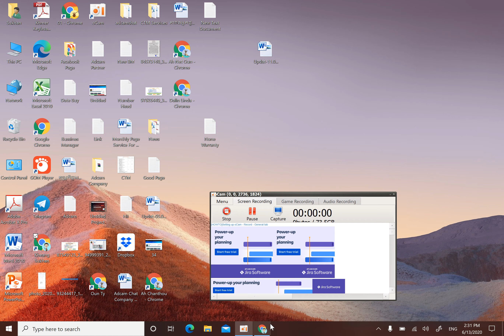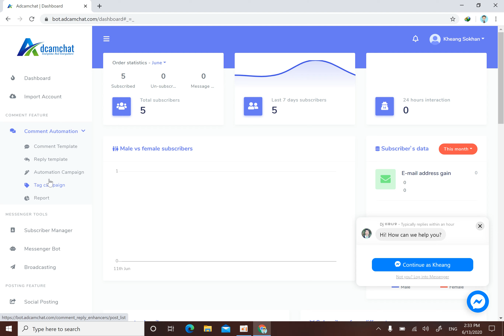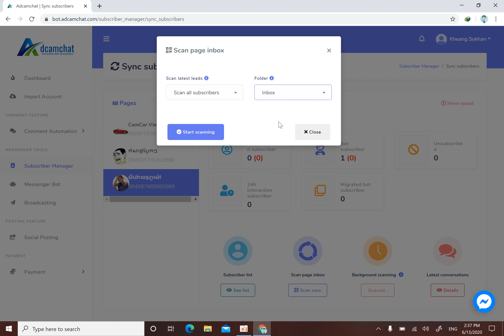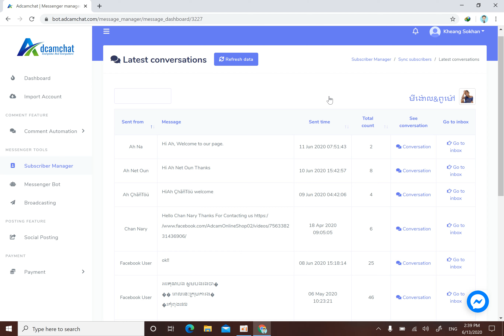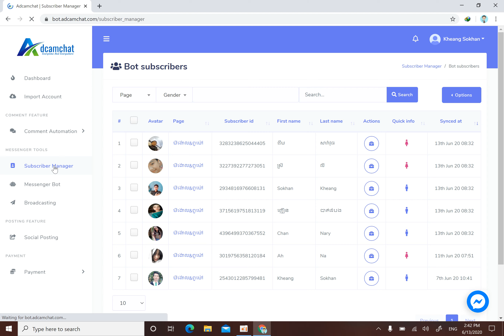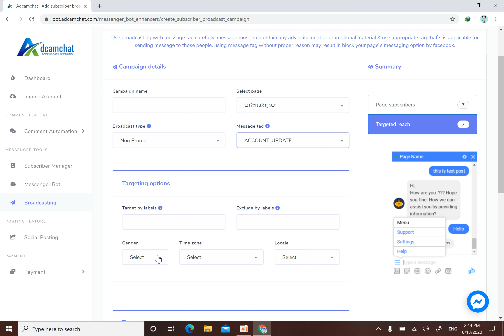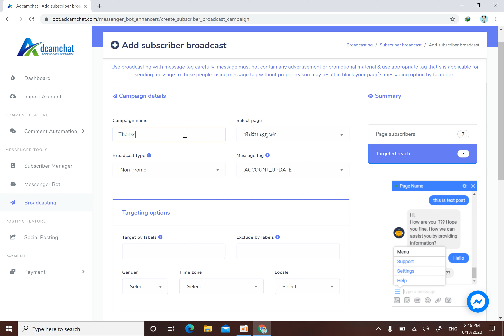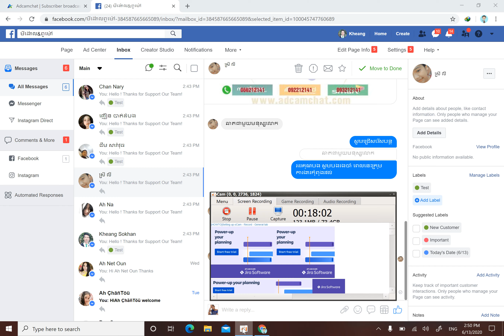8.របៀបផ្ញើសារទៅកាន់អតិថិជនចាស់ៗ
សួស្ដីទាំងអស់គ្នា !
គេហទំព័រ ត្រូវបានបង្កើតឡើងនៅដើមខែមិថុនា ឆ្នាំ២០១៩ ហើយត្រូវបានដាក់អោយប្រើប្រាស់ជាផ្លូវការ នៅថ្ងៃទី១ខែមករាឆ្នាំ២០២០ រហូតមកដល់ត្រឹមថ្ងៃទី៦/៦/២០២០មានអ្នកចុះឈ្មោះប្រើប្រាស់ ១៦៧នាក់ និងមានអ្នកបង់ប្រាក់ចូលប្រើប្រាស់ពេញសិទ្ធិរហូតដល់១៣៥នាក់
ខាងក្រោមនេះជាមុខងារកំពុងដំណើរការនៅក្នុងadcamchat.com:
1.ឆ្លើយតបខំមិននិងផ្ញើសារជំនួសម្ចាស់ផេក (នៅពេលដែលមានអ្នកណាម្នាក់ខំមិនអ្វីមួយនោះ ផេករបស់យើងនឹងចុច Like រួចឆ្លើយតបខំមិនភ្លាម ហើយក៏ផ្ញើសារទៅអ្នកខំមិននោះផងដែរ )
2.កំណត់ពាក្យសម្ងាត់ ឬ ចាប់លេខទូរស័ព្ទពេលកំពុង Live ផ្ទាល់
3.កំណត់ពាក្យដែលអ្នកមិនចង់អោយគេខំមិនដោយអោយផេកលុបចេញឬក៏លាក់ដោយស្វ័យប្រវត្តិ
4.ផ្ញើរសារទៅកាន់អតិថិជនចាស់ៗ
5.កំណត់សារគ្រប់ទម្រង់
6.ផុស អត្ថបទ,រូបភាព,វីដេអូ,Link បានច្រើនផេកនិងគ្រុបក្នុងពេលតែមួយ។
7.អាចLive រឿង,បទចម្រៀង,វីដេអូគ្រប់ប្រភេទ ទៅគ្រប់ផេកនិងគ្រុបដែលយើងកំពុងគ្រប់គ្រង។
នៅមានមុខងារជាច្រើនផ្សេងទៀតដែលមិនទាន់បានរៀបរាប់អស់និងកំពុងតែដាក់បញ្ចូលបន្ថែមជាបន្តបន្ទាប់ច្រើនទៀត!
តម្លៃប្រើប្រាស់:
- 1ខែ $15 :អាចប្រើប្រាស់គ្រប់មុខងារទាំងអស់នៅក្នុងវេបសាយ
-1ឆ្នាំ $150: ប្រើបានពេញមួយឆ្នាំ និងទទួលបានមេរៀនគ្រប់គ្រងហ្វេសប៊ុកផេក បន្ថែមដោយមិនគិតថ្លៃ
ព័ត៍មានបន្ថែម: 066/092/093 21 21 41